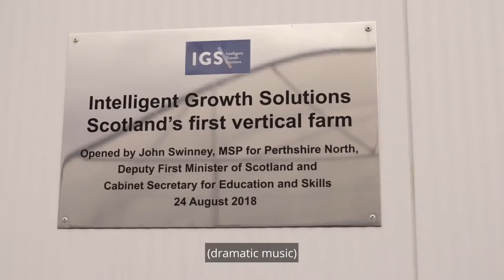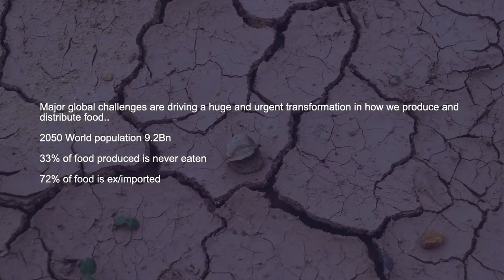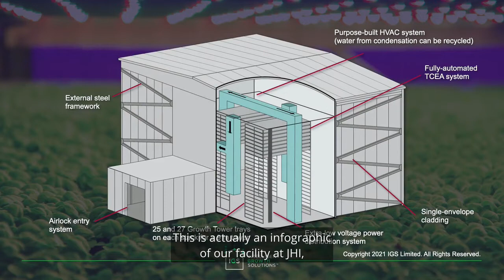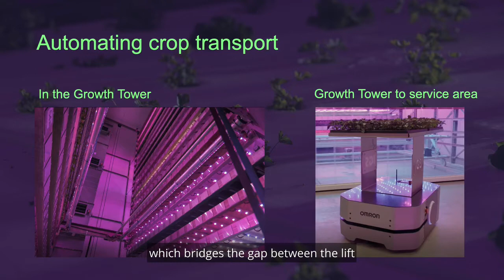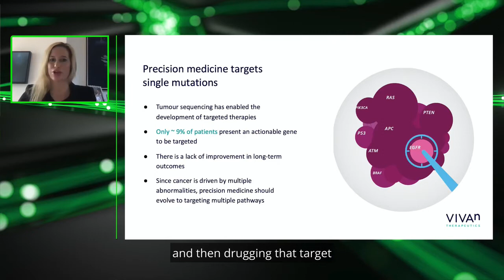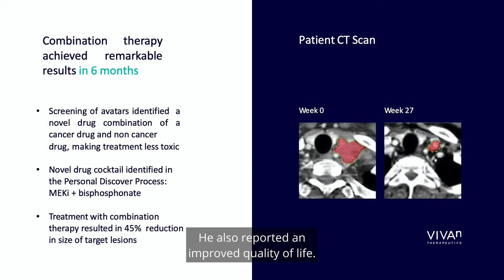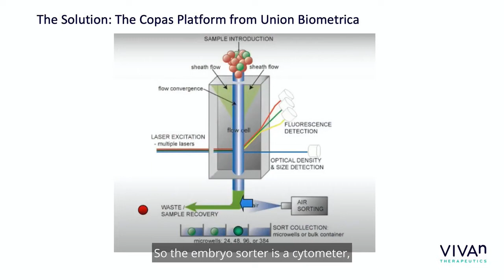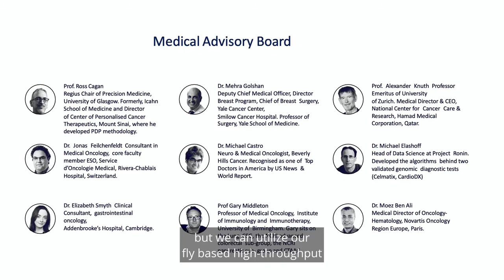Robotics and Automation Showcase 2021: Headline Address From Feeding the World to Fighting Cancer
Join this session to hear about two excellent examples of successful UK start-ups who have built their businesses around their innovative solutions to two major societal challenges - feeding a growing population and fighting cancer.

We hope to inspire the audience to follow in their footsteps by showing what is possible, and what it takes to get there.

The RAI Industry Showcase explores the potential for robotics and AI to have greater positive impact in all reaches of industry and society and connecting the best people to make it happen. It celebrates advances in robotics and the AI that drives it, whilst highlighting the role of these technologies in driving recovery post-COVID and beyond.